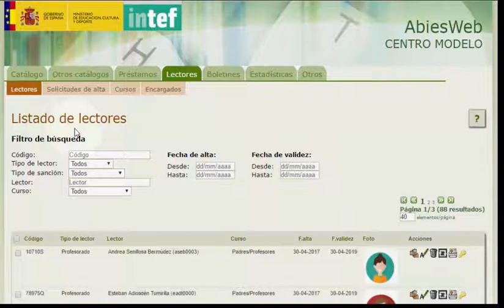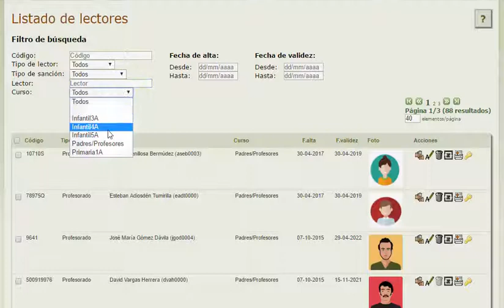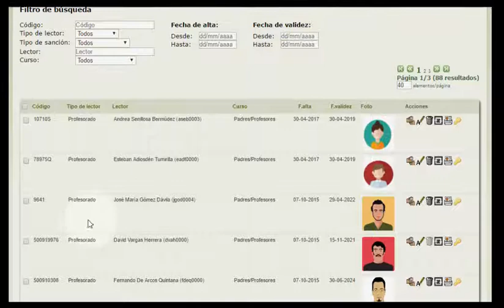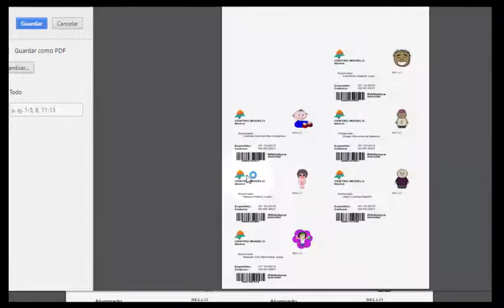Lectores: renovación e impresión de carnés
Lectores: renovación e impresión de carnés en AbiesWeb